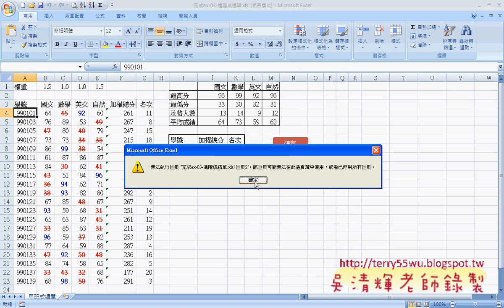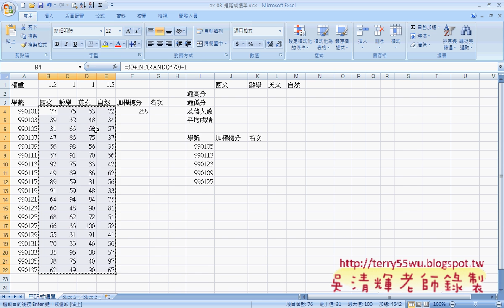03 範例01 進階功課表亂數與加總)(EXCEL VBA與資料庫 吳老師)2